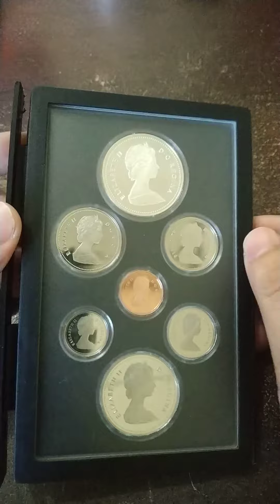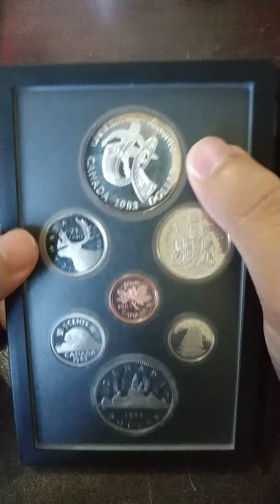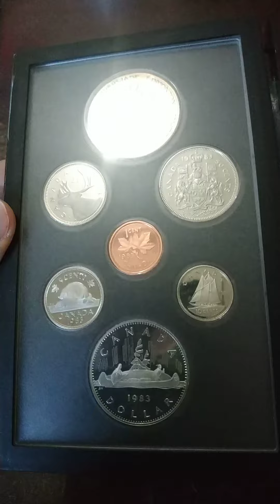Koin Proof Set Canada, apa itu koin proof?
PROOF (PF): teknik special dalam mencetak koin sehingga terdapat efek kontras yang indah antara gambar utama dengan backgroundnya dimana gambar utama akan mempunyai efek frosted dengan background.